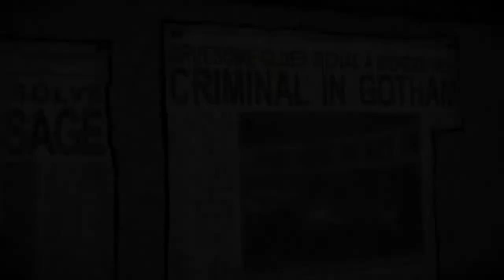Batman: The Enemy Within - Teaser Trailer